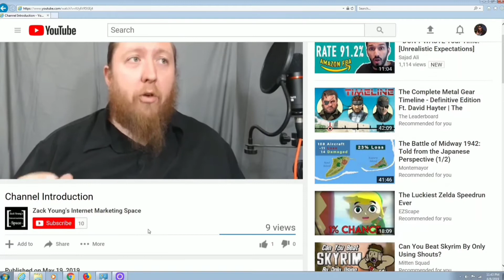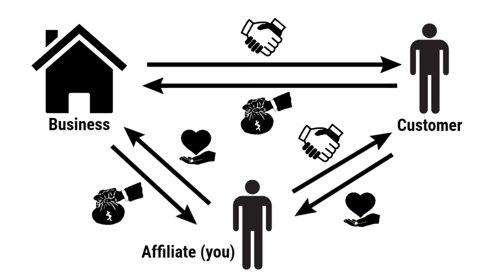Affiliate Marketing: A Simple Way To Make Money Online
Affiliate Marketing. Love it or hate it, there's a reason why it's been part of running a business on the internet since it's inception. It's a tried and true way to make a living in the digital age, but it can also be an option for a simple side hustle for those not looking to put serious time into it.

In this video, I go over the basics of affiliate marketing. What it is, how it works, and where to start.

TIMESTAMPS

0:00 - Intro
0:53 - Affiliate Marketing Basics
1:30 - Creating A Win-Win Situation
2:39 - How To Use Affiliate Links
3:19 - Getting Started Affiliate Marketing
3:52 - What Are Cookies?
4:50 - Guidelines and Restrictions
5:14 - Commission Rates Overview
5:52 - What Works For You
6:02 - Monetizing Your Affiliate Links
6:19 - Wrapping Up
7:01 - Outtro

This video contains affiliate links. If you buy a product through these links, I get a percentage paid to me as a commission. This does not cost you anything extra, and it helps pay the bills around here. Please consider using my affiliate links. Thank you very much!

MY GEAR:

Focusrite Scarlett Solo Studio (2nd Gen) USB Audio Interface and Recording Bundle

Little Prompter Teleprompter

Logitech C920 Webcam

Vivitar 62" Tripod

Musician's Gear Tripod Boom Mic Stand

Aokeo Pop Filter